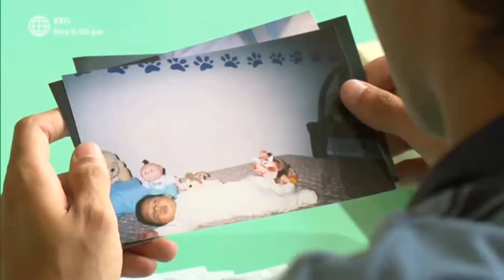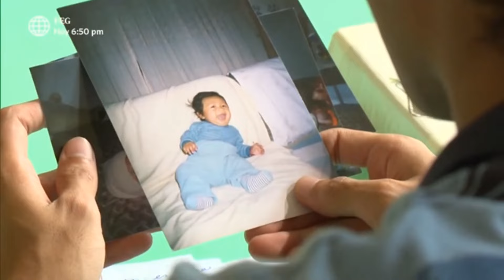Mi Amor el Wachiman: El Duque amenazó a Aurelio en la cárcel (Capítulo 29)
Mi amor el wachimán